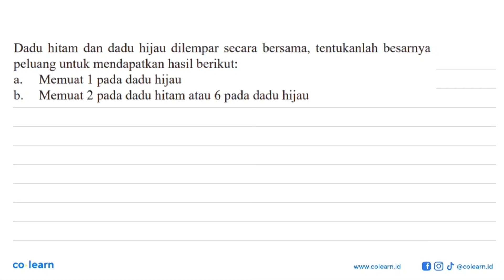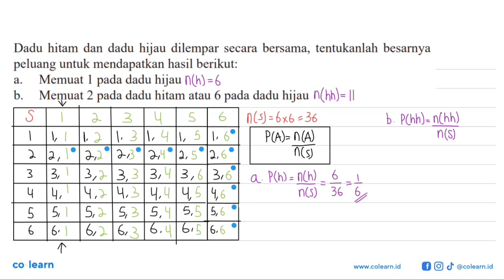Dadu hitam dan dadu hijau dilempar secara bersama, tentukanlah besarnya peluang untuk mendapatkan...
Dadu hitam dan dadu hijau dilempar secara bersama, tentukanlah besarnya peluang untuk mendapatkan hasil berikut: Memuat 1 a. pada dadu hijau b_ Memuat 2 pada dadu hitam atau 6 pada dadu hijau

Topik atau Materi: Peluang Teoritis dan Frekuensi Harapan - PELUANG - STATISTIKA - Matematika Kelas 8 SMP - KTSP

Sumber Soal: Matematika Kelas 9, KTSP, LK, 2008 , Depdiknas

00:00 : Bedah Soal
01:00 : Konsep, rumus dan pengertian Peluang Teoritis dan Frekuensi Harapan
01:18 : Langkah penyelesaian soal
01:09 : Jawaban akhir
01:39 : Penutup